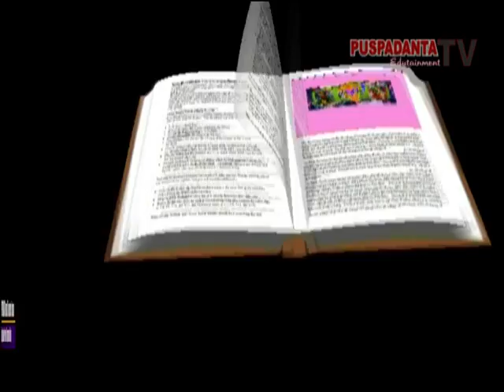Kunjungan SD Muhammadiyah Suronatan Yogyakarta Di Museum Gunung Merapi Yogyakarta